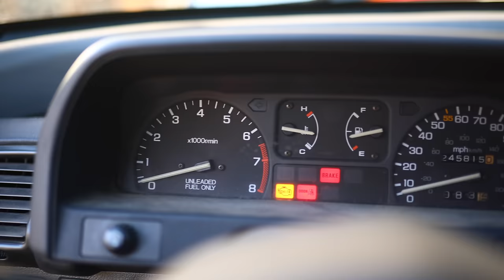1989 Y49 CRX Si Restore Part 1 - New Year - New Car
Restotuner eBay Store
Shift linkage clip
Shift linkage dust boot
Shifter Bushings
Shifter Dust Boot
Bolt Buster Heat Induction Tool
CRX Floor Mats
Speaker Cover Fabric
3M Super77 Spray Adhesive
Adhesion Promoter
SEM Color Coat
Genuine Honda 08F03-SHJ-1100D Molding
Butyl Adhesive
Vapor Barrier Plastic
SEM Trim Black
Windshield molding
Rear Quarter Glass Moldings
In-Line Water Desiccant
Master Paint System Disposable Cups
Rust-Oleum Adhesion Promotor
Abrasive Nylon Wheel
Front Brake Rotors
Front Wheel Hubs
Trailing Arm Bushings
M12x1.25 Thread Repair Kit
Zinc-coated hose clamps
Harness zip-clips
Bolt Buster Induction Tool
Rust Reformer Primer
VHT Chassis Paint
Nylon Abrasive Brushes
Yellow 3M Masking Tape
Masking Paper
Wax & Tar Remover